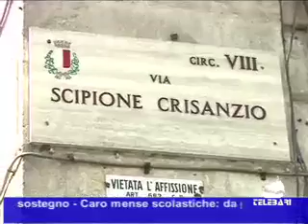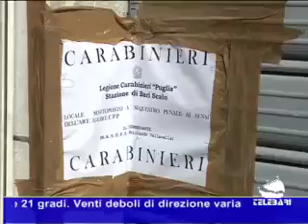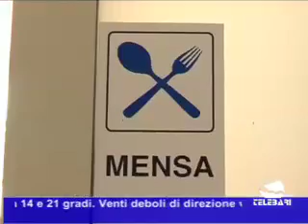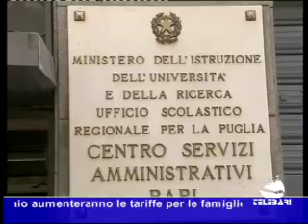TG Bari 29-09-2010